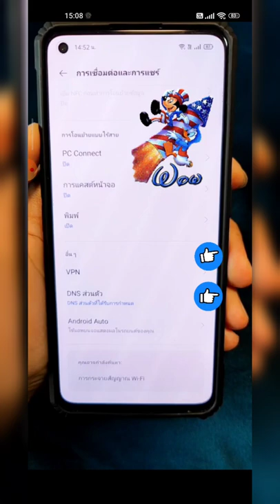วิธีลบโฆษณาออกจากมือถือของคุณ 2022 | Easy Android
เบื่อโฆษณาในแอป เล่นเน็ตโฆษณาเยอะ ทำไงดี
วิธีลบโฆษณาออกจากมือถือของคุณ 2022